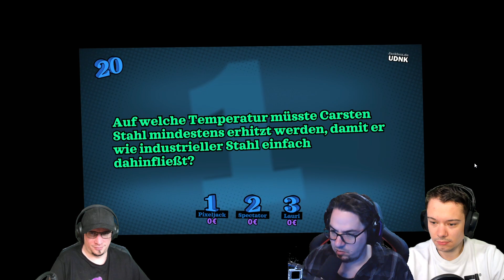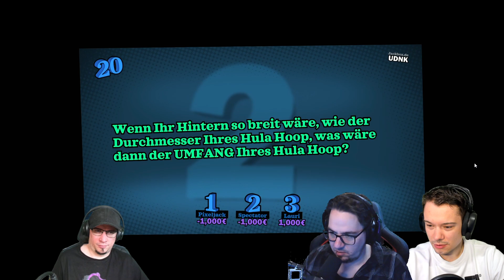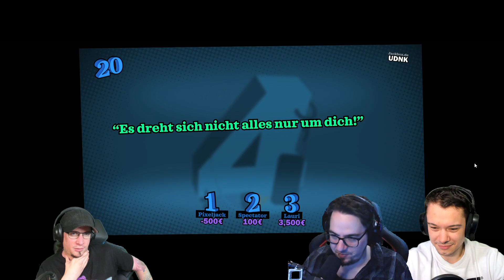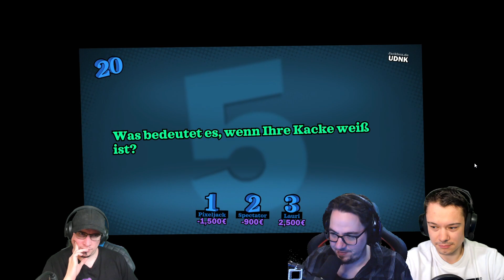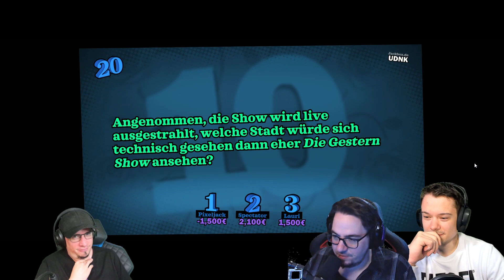Werde ich vom Thron gestoßen? You dont know jack full stream #004 Deutsch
You dont know Jack ist zurück! In Jackbox Party Pack 5 konnten wir es dank dem deutschpatch der hier erhältlich ist ausgiebig spielen!

Mit dabei ist Pixelplayerjack und Lauri!